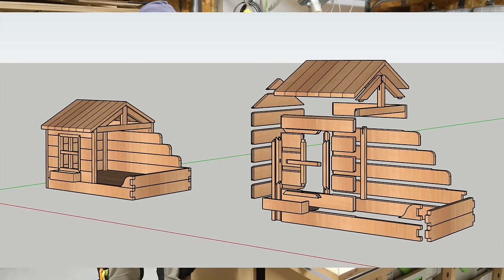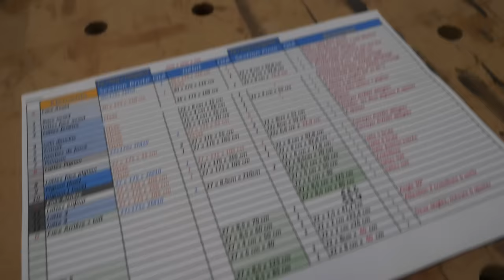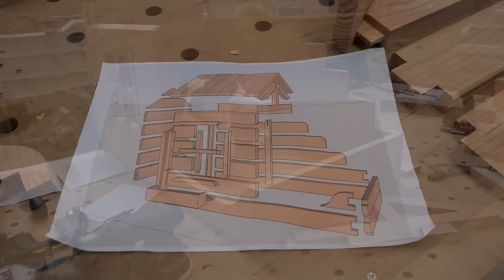Réalisation de la niche de ma stagiaire ;-)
Dans cette video je vous présente la fabrication d'un niche pour ma chienne Beagle de quelques semaines
pour télécharger les plans de la Niche, voici le lien:

Si vous souhaitez réaliser cette niche en étant accompagné de videos détaillées suivez ce lien:

Pour rejoindre la communauté : inaccessible en ce moment

Cette chaine est destinée au partage et aux débats CONSTRUCTIFS.
Si vous avez des questions ou remarques sur les méthodes utilisées avec un esprit constructif vous êtes les bienvenus, si votre commentaire est là pour détruire il sera automatiquement supprimé.
Nous sommes ici pour bâtir, partager et non démolir.
Bien cordialement,
Pirard Benoît